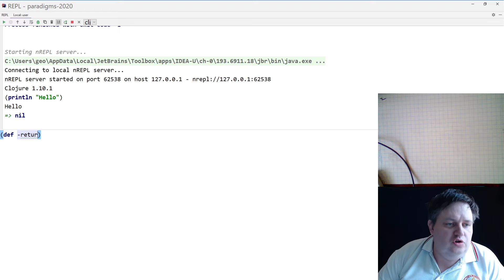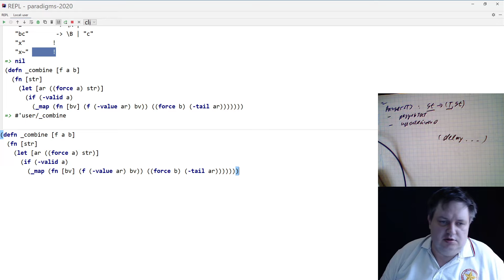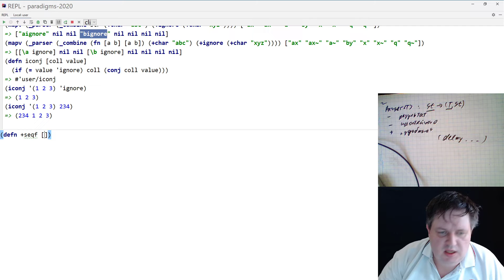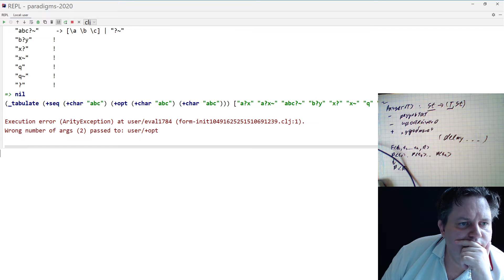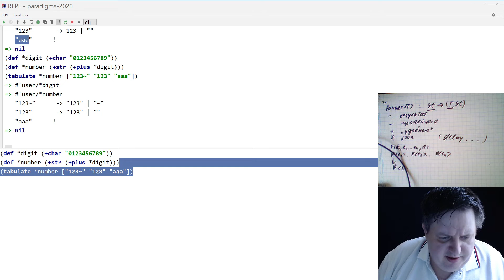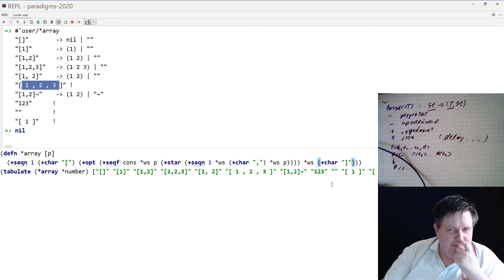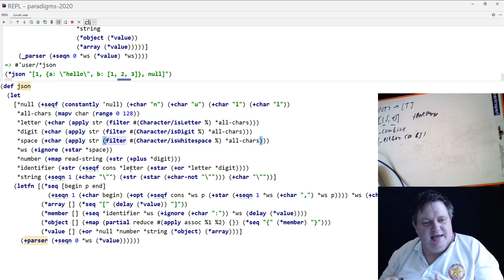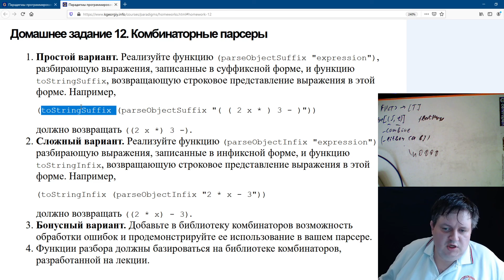Парадигмы программирования. Clojure. Комбинаторные парсеры